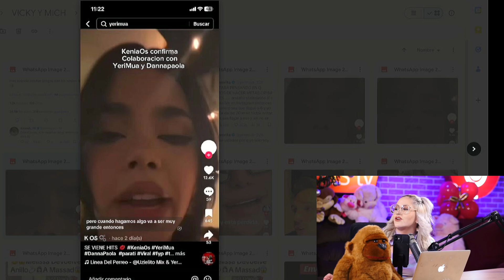🎤 KENIA OS ANUNCIA COLAB CON DANNA PAOLA Y YERI MUA!!